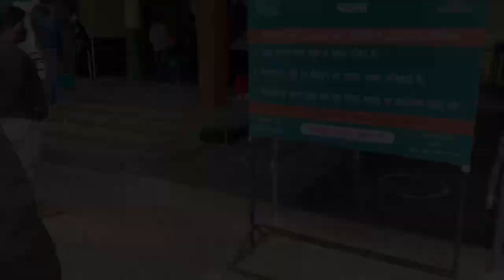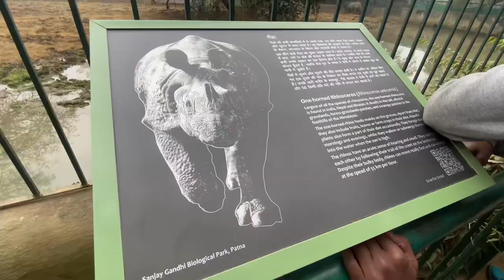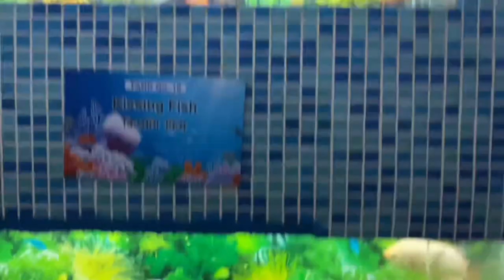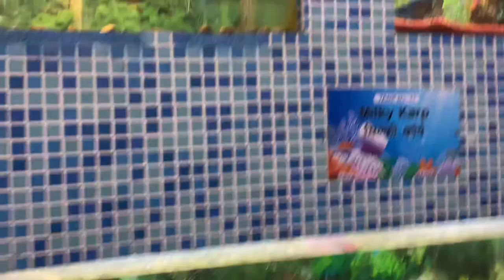Patna zoo / new update🤔